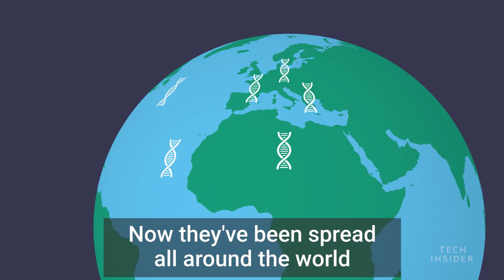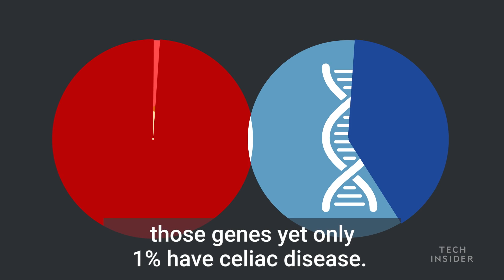Why People Are Allergic To Gluten — And Why Caucasians Are Most At Risk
Where does gluten intolerance really come from? It turns out the genes that cause it can be tracked down to northern Europe.  Peter Green, the director of Celiac Disease Center at Columbia University, explains the myths surrounding gluten-free diets.

Following is the transcript of the video:

I’m Peter Green. I'm the director of the Celiac Disease Center at Columbia University.

Celiac disease is actually a disease of Caucasians. The genes that are involved in celiac disease are northern European genes.

Now, they've been spread all around the world, but if you look at which ethnic groups have celiac disease, it's much less common in black people and Asian except South Asian. In the study that we did, the ethnic group with the greatest prevalence of celiac disease in this country was individuals from Northern India.

It's common but there is an ethnic predilection for it to be in Caucasians.

So to have celiac disease, you’ve got to be ingesting gluten, and 99% of us are doing that and you got to have these particular northern European genes, and 40% of us have those genes yet only 1% have celiac disease so that suggests that there are environmental factors and other genes, about 30 other genes have been described that can be factors in the development of celiac disease.

But we think environmental factors are very important.

There are a whole number of risk factors like antibiotics, PPI or the proton pump acid-reducing drugs, being born by cesarean section increases the risk.

We need to do a lot more research to define what the risk factors are and then the mechanism of that so that we can prevent this increase in celiac disease that has been observed over the last 50 years worldwide.